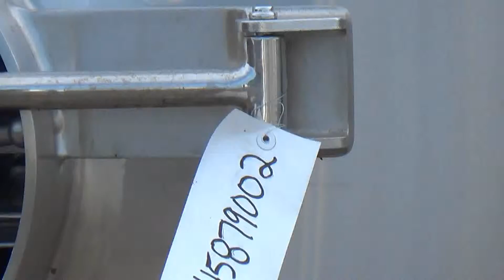Used- DCI Storage Tank, 5,200 Gallon - stock # 45879002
Used- DCI Storage Tank, 5,200 Gallon, 316/316L Stainless Steel, Vertical. 95-3/4" Diameter x 169" straight side, dished top and bottom. Internal rated atmospheric at -20 to 100 degrees F. (2) Spray balls. Openings top 1-1/2" tri-clamp CIP, (5) 3" tri-clamp, side 16" x 20" oval man way with cover, 4" center bottom outlet. Mounted on (6) 304 stainless steel legs. Serial# JS3319B, built 2006.